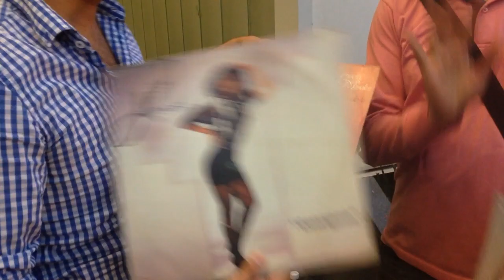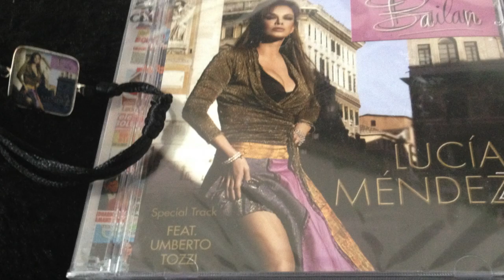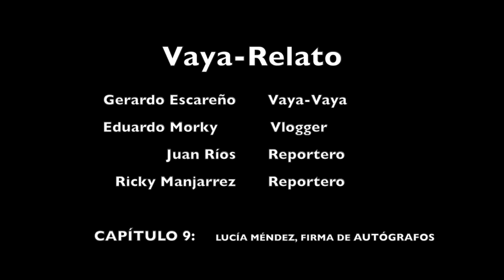Capítulo 9: LUCÍA MENDEZ DINÁMICA /FIRMA DE AUTÓGRAFOS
Gana un disco autografiado y una pulsera con la foto de tu diva consentida, Lucía Méndez. Entérate y comparte nuestro Vaya-Relato